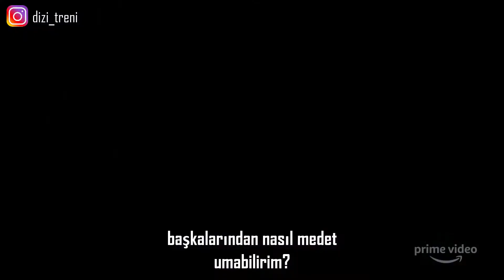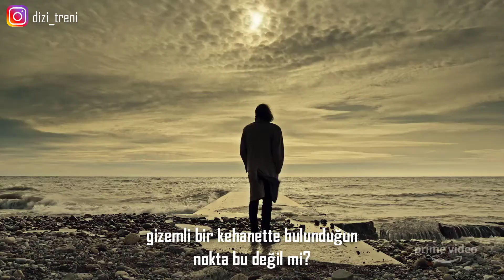American Gods 3. Sezon Türkçe Altyazılı Fragman Official Trailer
American Gods 3.Sezon Türkçe Altyazılı Fragman

American Gods 3.sezonu, 11 Ocak 2021'de Amazon Prime'de...